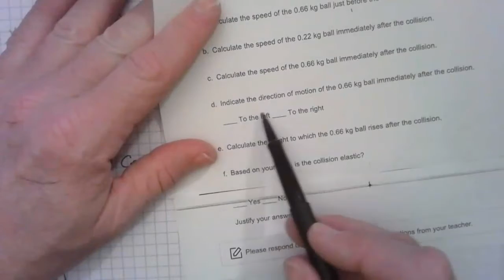Momentum Practice FRQ 1 #4